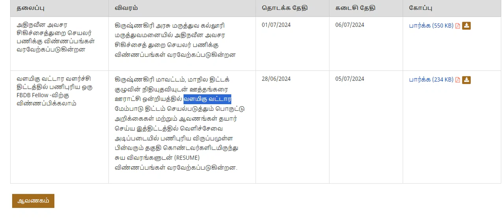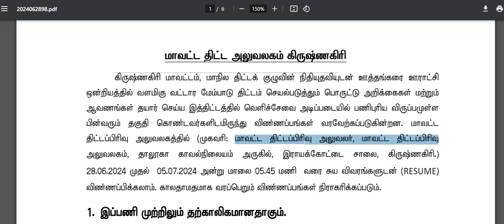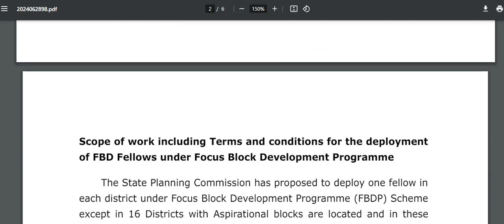தமிழ்நாடு அரசு ஊராட்சி ஒன்றியத்தில் வேலைவாய்ப்பு அறிவிப்பு 2024 TN BDO office jobs 2024